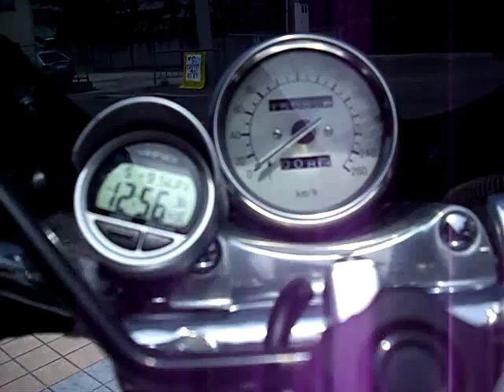美人タンデム 美女 VmaX V-MAX YSP YAMAHA ヤマハ